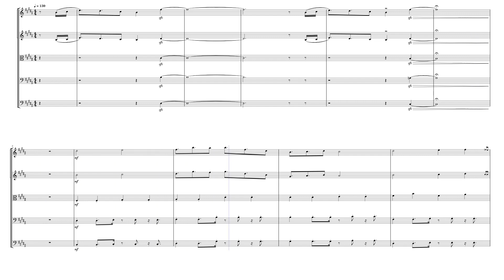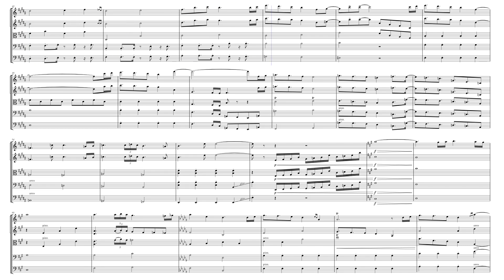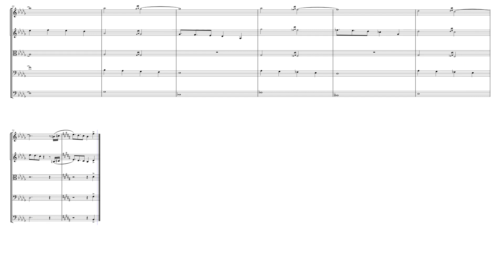Wii sports Theme – Kazumi Totaka Wii Sports Theme Strings Arrangement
arrangement I made for my orchestration class